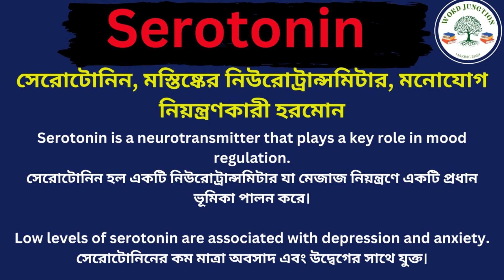Serotonin Meaning In Bengali /Serotonin mane ki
Hi friends, this video is about Serotonin Meaning In Bengali /Serotonin mane ki